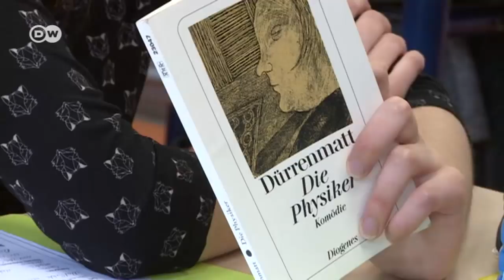Dürenmatt an der Deutschen Schule in Moskau | DW Deutsch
400 Schüler hat die Deutsche Schule in Moskau. Auch Putins Töchter drückten hier die Schulbank. Die Schule sieht sich nicht nur als Wissensvermittlerin, sondern auch als Botschafterin der deutschen Kultur.